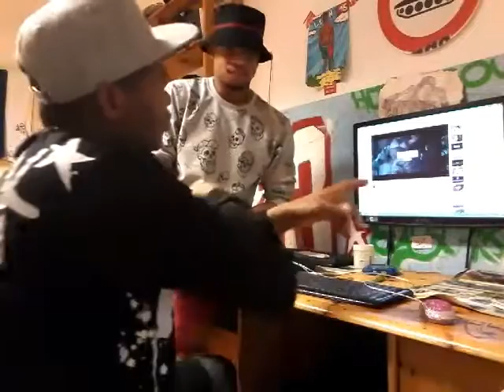Yak big finext ft big teller .sexy mama oooooo sexy mama